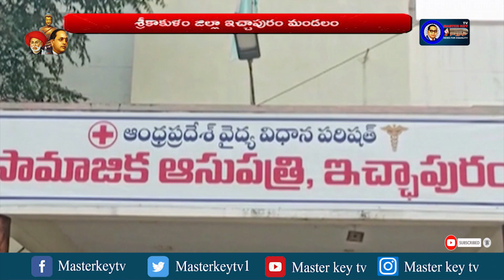శ్రీకాకుళం: యువకుడిపై కర్రతో విచక్షణ రహితంగా కొట్టిన MPTC....! || Masterkey Tv